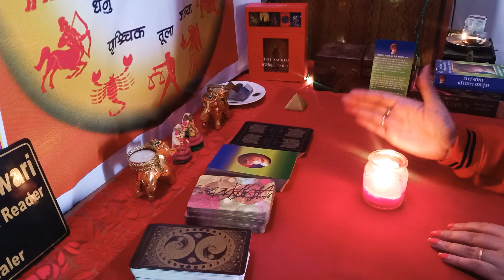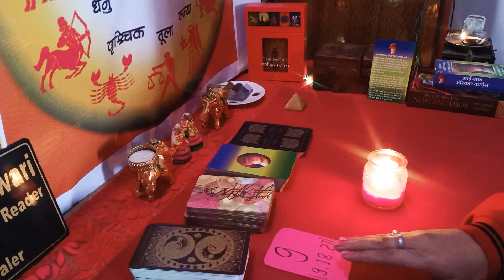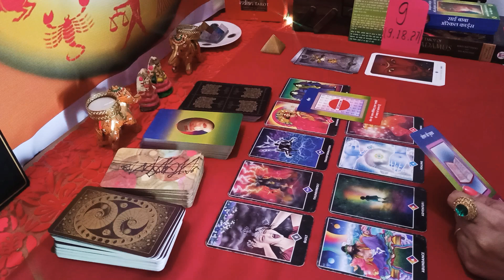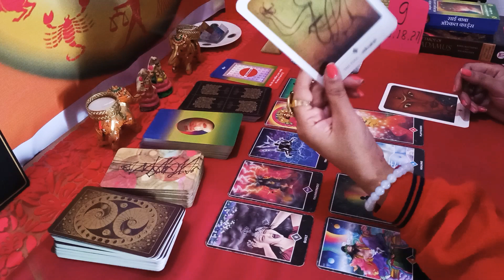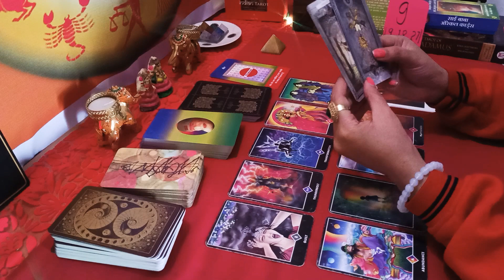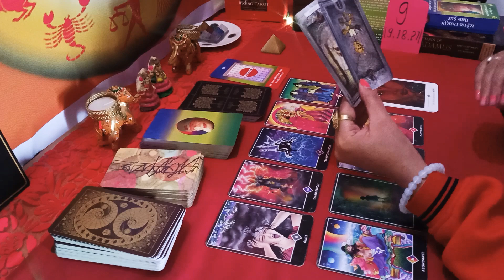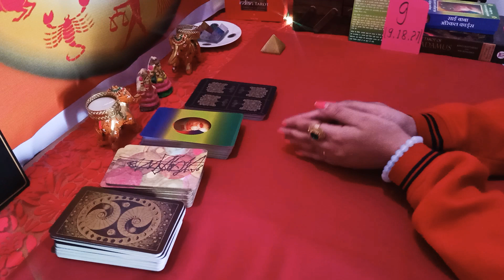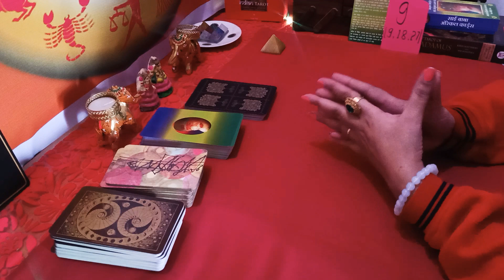(2021) मूलांक के अनुसार कैसा रहेगा आपका आने वाला साल (मूलांक 9)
1. Certified Tarot Card Reader
2. Certified Crystal Healer
3. Master Of Social Work (MSW)
4. Done Diploma in YOGA
5.  सामाजिक कार्यकर्ता (District Coordinator of Roti Bank Rajnandgaon )

धन्यवाद